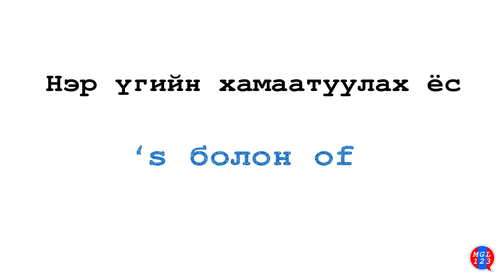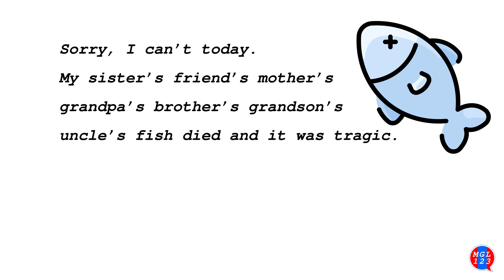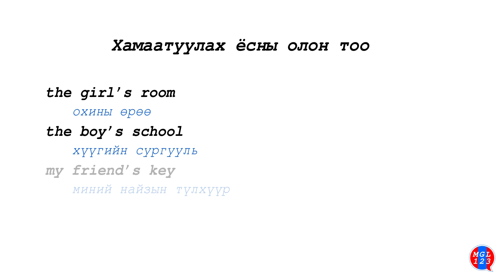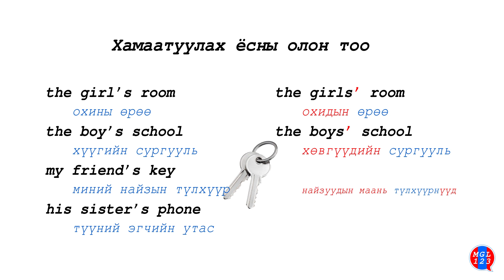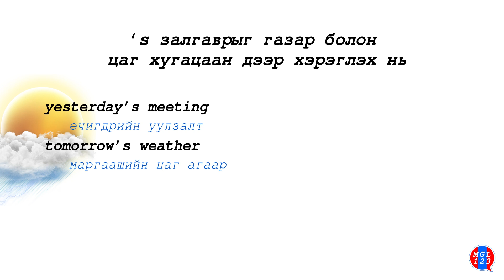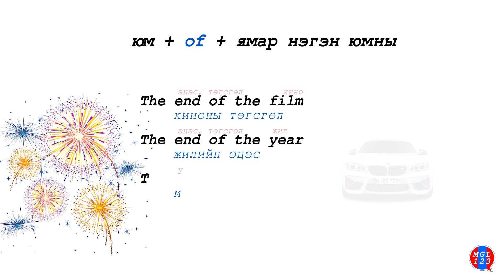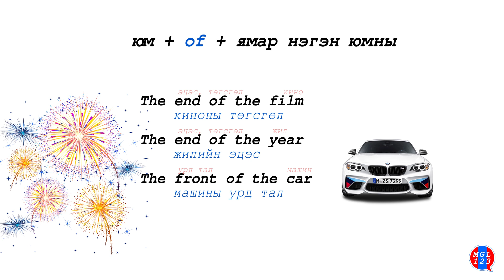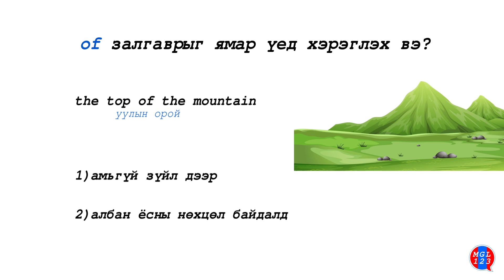09 ENG. Хамаатуулах ёс - Posessive forms 's vs of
Шинэ хичээлээ хүлээж авна уу 🙂
Хүлээж байсан бүх хүмүүстээ маш их баярлалаа 🙏
Хичээлийг маань үзэж байгаад маш их баярлалаа :)